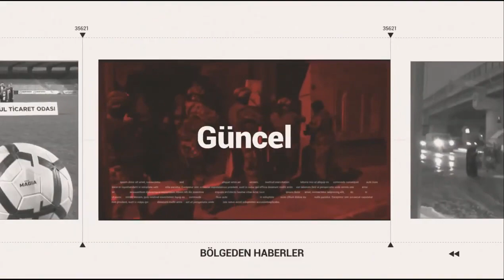İGM ÜYELERİNE 100 YIL ANI MADALYONU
Afyonkarahisar’da İl Genel Meclisi üyelerine 14 ayar kaplama altın 100. Yıl anı madalyonu dağıtıldı.
AYRINTILAR ODAK'TA...